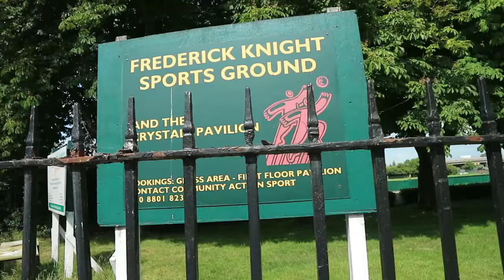I HIT IT !!! (Girl crossbar challenge)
Thank you to all my friends for helping me out with the video and also to my subscribers for the support. Love ya all.